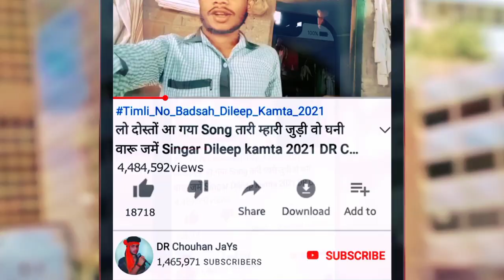रुपो मां रुपाली छे ने शादी में || RUPO MA RUPALI CHE NE || शादी डांस विडियो 2021 || RAJESH ALAWA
Album :- रुपो मां रुपाली छे ने शादी में || RUPO MA RUPALI CHE NE || शादी डांस विडियो 2021 || RAJESH ALAWA

Singar :-  Rajesh Alawa

Prajent BoY :-

📝 Lyrics :-